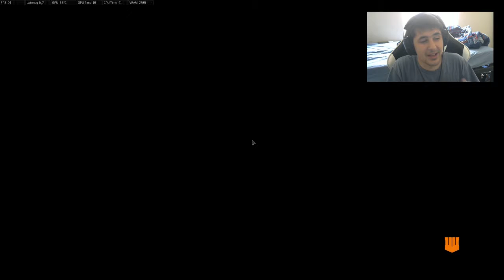PC Sniping Vs PS4 Sniping!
Decided to try my hand at sniping on PC! The difference is really felt in the movement. Since you are using M&k on PC (and hopefully not on console -.-), its easier to quickly flick to a person and then run away to reengage. Therefore, in my opinion its easier to snipe on PC!